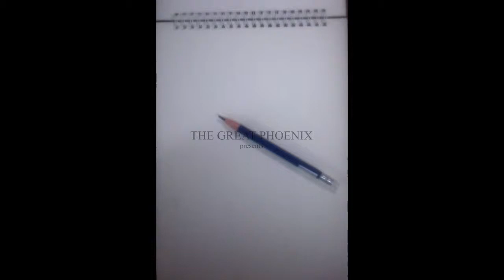Angry Ryan Gosling - Pencil Portrait - Chaos Man Art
Drawing Ryan Gosling with Pencil - Chaos Man Art